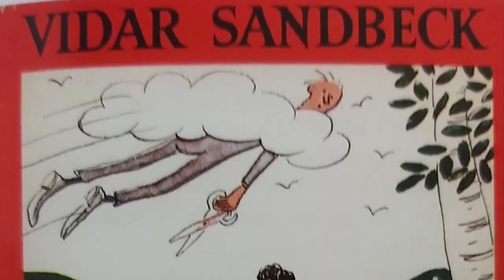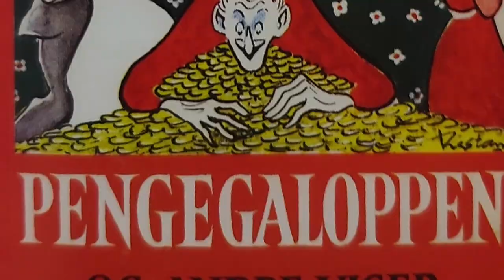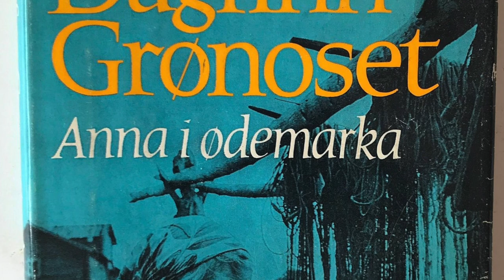Sandbeck og Grønoset - To langs bygdevegen. Kåseri ved Knut Fjeld, Digitale Sandbeckdager 2020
I 2020 er det 100 år siden Dagfinn Grønoset ble født, og det ble markert under Digitale Sandbeckdager 2020 med kåseri og nettutstilling. Kåsør er journalist og forfatter Knut Fjeld, som har skrevet biografien "Han kom fra skog. Dagfinn Grønoset - journalist, forfatter og medmenneske." I kåseriet forteller han om samarbeidet og vennskapet mellom Sandbeck og Grønoset.

Følg  Annos arbeid med formidling av Vidar Sanbecks kulturarv på
Offisiell nettside: vidarsandbeck.no